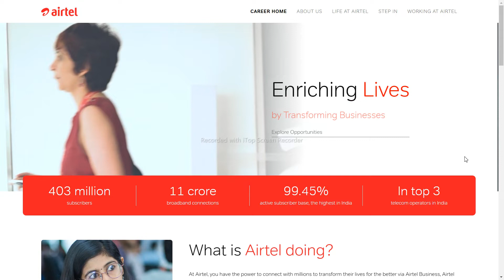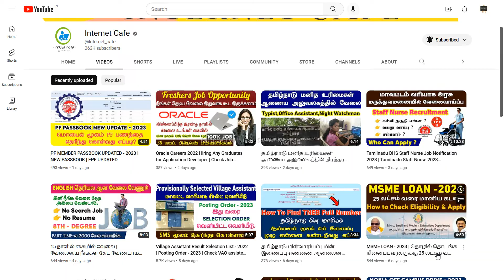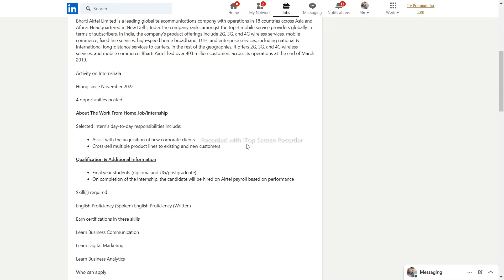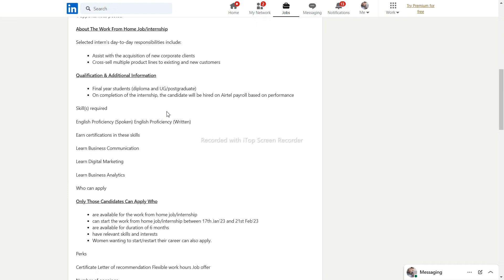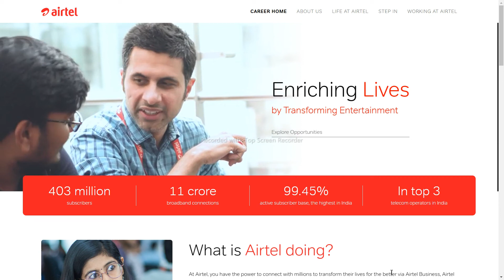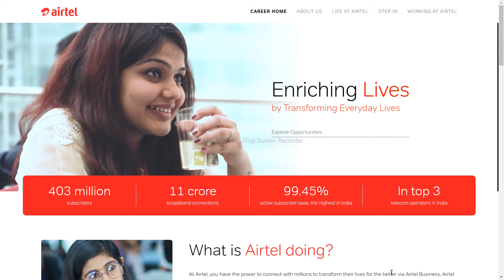Airtel Work From Home Jobs | Freshers Can Apply | Apply Online | Free Job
Step:2 - Read the job description Carefully

Step:3 - Fill your personal and academic details

NOT Allowed.

About Channel :

 Hii Everyone..!! 😍